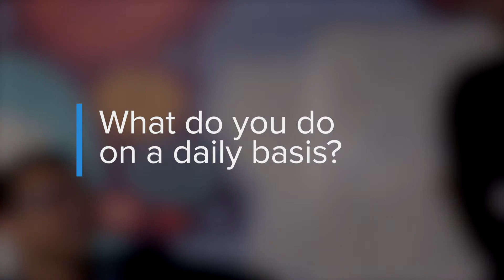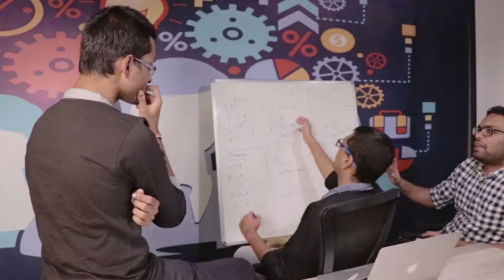Lifesight DataTalks #1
Check out datatalks episode 1 featuring Harsh Shah, our Senior Data Scientist. He talks about what the Lifesight data team is working on. If you are a data scientist or a data engineer who is looking for a challenge, do send us your CV